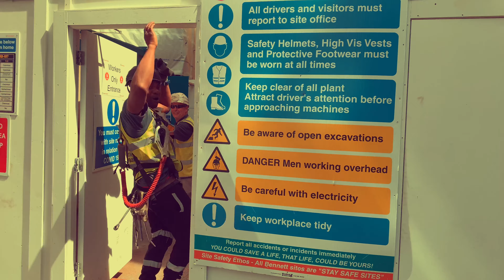New scaffolds beat video (MC BAFF)20 06 2020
Afroragga